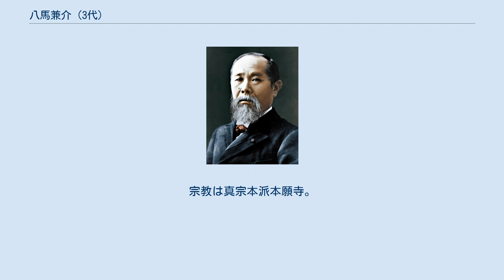八馬兼介 (3代)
3代八馬 兼介（はちうま かねすけ、旧名・栄之介、1894年（明治27年）12月23日 - 1960年（昭和35年）8月12日）は、日本の政治家（貴族院議員）、兵庫県多額納税者、資産家、実業家。
神戸銀行頭取。
八馬汽船相談役。
 兵庫県武庫郡西宮町（現西宮市）出身。
兵庫県平民・八馬永蔵の長男。
初代八馬兼介の孫。
 1916年、早稲田大学商科卒業。
1917年、家督を相続し、旧名・栄之介を改めた。
精米及び海運業を営み、傍ら銀行会社の重役であった。
 1936年、兵庫県の7銀行の合併による神戸銀行設立に参加。
神戸銀行初代頭取に就任、1947年までその職を務めた。
 国防献金其の他計40万円を寄付した。
戦後、公職追放を受けた。
宗教は真宗本派本願寺。
住所は兵庫県西宮市久保町。